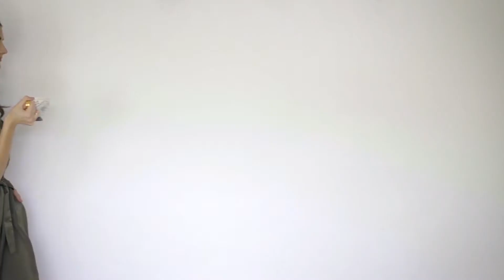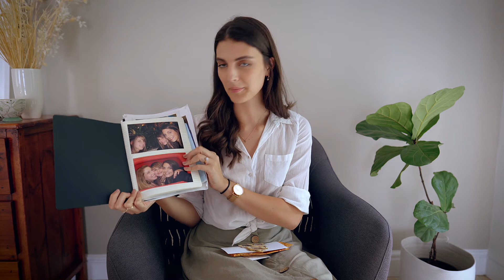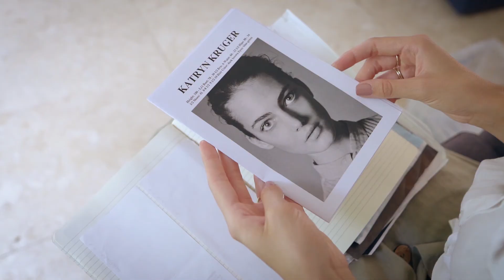Eerste keer oorsee as model - ek lees uit my dagboek ... | KATRYN KRUGER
A trip down memory lane ... Ek lees uit die dagboek wat ek gehou het toe ek die eerste keer oorsee is vir modelwerk op die ouderdom van 16.

Ek deel ook 'n storie van 'n shoot en ander goed uit die boks vol herinneringe!